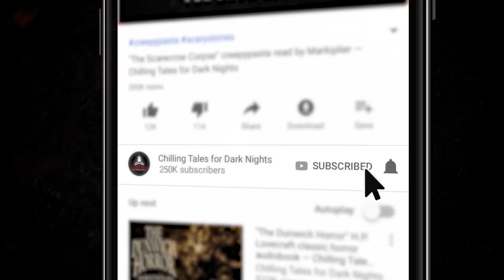"Dreadful Descent" S1E56 💀 Chilling Tales for Dark Nights Podcast (Horror Fiction Anthology)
On tonight’s program, we invite you to leave behind your safe reality, and descend with us into the frightening depths of the most terrifying imaginations, with audio adaptations of three rounds of frightening fiction, from authors Nick Carlson, Wentz Hesselman, and Tausha Johnson, about hideous hobbies, devilish deals, and eerie invitations ✦ New 2020 Creepypasta Scary Stories Podcast

⚠️ Skip the standardized intro: 3:22

🚨 Today’s episode of Chilling Tales for Dark Nights is brought to you by the HULU original series HELSTROM, which is based on characters from Marvel Comics, and which is streaming now exclusively on Hulu! Right in time for Halloween, check out this mature, scary, mysterious, action-packed series from Hulu, only

🚨 Today’s episode of Chilling Tales for Dark Nights is also brought to you by BETTERHELP, the world's largest e-counseling platform dedicated to making professional counseling accessible, affordable and convenient ✦ This month, listeners of this podcast will get 10% off their first month.

FEATURED STORIES:
3:48 "The Fall" by Nick Carlson (performed by Vanessa Bonilla)
45:57 "The Courtesan's Blade" by Wentz Hesselman (performed by Holden)
1:13:20 "Let Us In" by Tausha Johnson (performed by Shaina Wareing)

CREDITS
"The Fall" by Nick Carlson
"The Courtesan's Blade" by Wentz Hesselman
"Let Us In" by Tausha Johnson
Performed by Vanessa Bonilla, Holden, and Shaina Wareing
Produced and mastered by: Craig Groshek
Script by: Craig Groshek